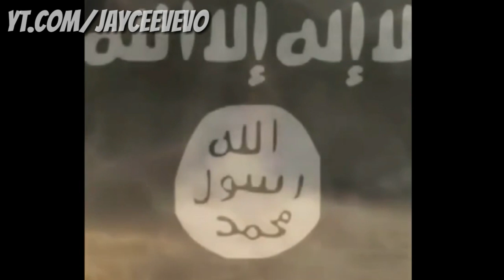O PIOR VÍDEO DO ANAL CANAL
*finge que elaborei uma fodendo descrição*

Músicas usadas:
Dropgun - Ninja (Original Mix)
System Of A Down - B.Y.O.B
Star Wars - The Imperial March
*Música do vídeo: You Have Autism*
Paranaue Paraná (Capoeira)
Aqua - Barbie Girl
Barbie Girl Remix
50 Cent - Candy Shop
DJ Andre Marques - Sample de Guitarra
Redfoo - Juicy Wiggle
Esqueci essa
Allahu Akbar (DJ Inappropriate Remix)
Mc João - Baile de Favela (KondZilla)